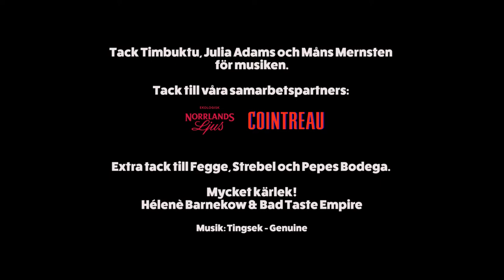Trädgårdsfest i Båstad 2020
Trädgårdsfest i Båstad - 1 Juli 2020

Tack Timbuktu, Julia Adams och Måns Mernsten för musiken.
Tack till våra samarbetspartners: Cointreau, Norrlands Ljus.
Extra tack till Fegge, Strebel och Pepes Bodega.

Mycket kärlek!
Hélenè Barnekow & Bad Taste Empire

Bakgrundsmusik: Tingsek - Genuine